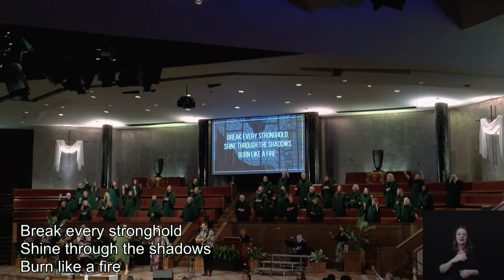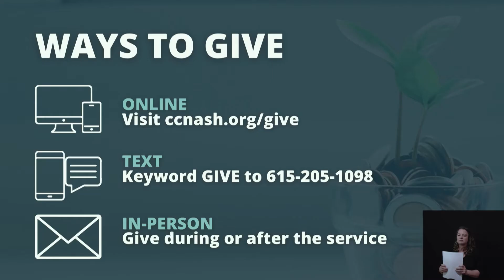Full Service - 05/15/2022 - Christ Church Nashville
00:00:00 Opening
00:04:10 Welcome & Opening Scripture
00:07:11 Praise & Worship
00:14:22 Communion
00:45:18 Announcements
00:53:50 Sermon Scripture
01:37:33 Benevolence Offering

Sermon Title:  But God!
Scripture: Ephesians 2:1-10 (ESV)

Paul begins Chapter 2 by providing a post-mortem report of our old lives. Lives that were guided and ultimately destroyed by the pursuit of our personal desires and willful sins in the world. But God’s mercy saved/rescued us from the  power of the fallen prince of the air who once ruled over us. We now live by God’s grace seated with Christ in the Father’s kingdom.